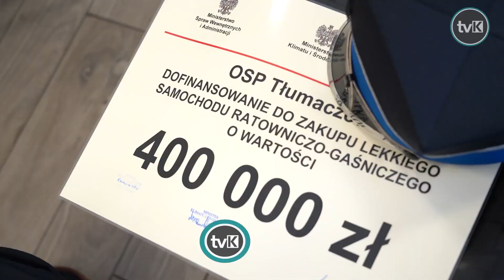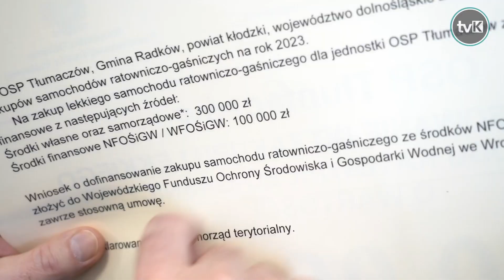Rozdano promesy dla OSP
W Trzebieszowicach w gminie Lądek-Zdrój przyznano promesy na zakup samochodów ratowniczo-gaśniczych dla OSP. Przyznane dotacje trafiły do 13 jednostek z regionu wałbrzyskiego, w tym aż 9 promes zasili OSP z powiatu kłodzkiego.